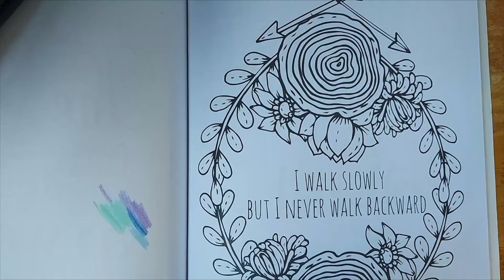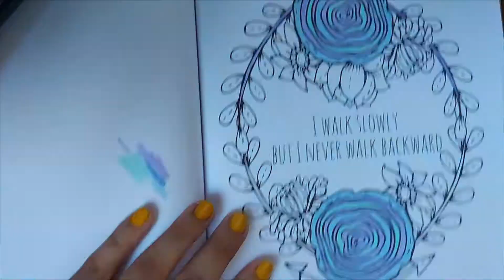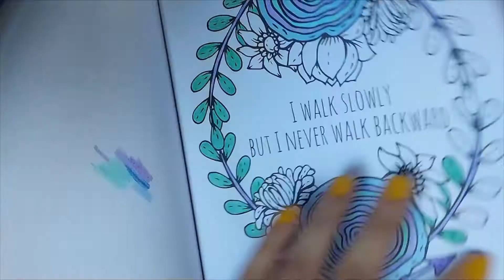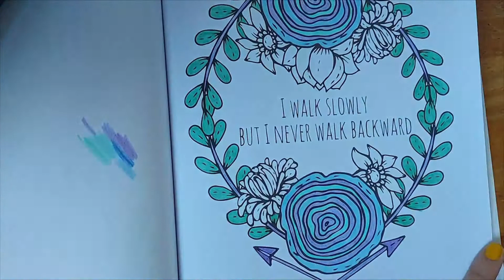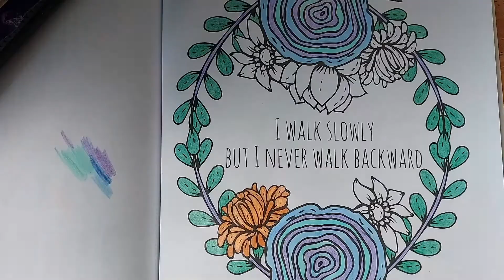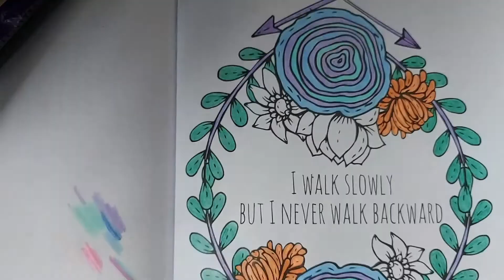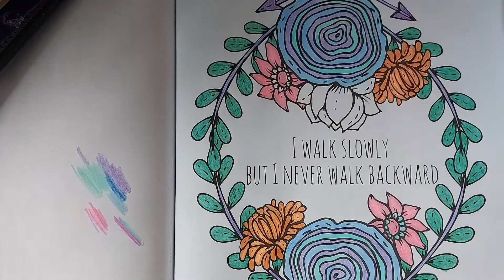LIFETRAPS Chapter 2 (THE ELEVEN LIFETRAPS, BRIEFLY)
( if you activate subtitles, at some point (0.16) I say "I am not a licensed therapist", but it is interpreted as "I am now a licensed therapist". Which is highly incorrect. I am not a licensed therapist)
Have a good one :p